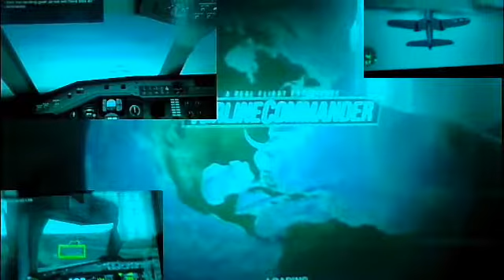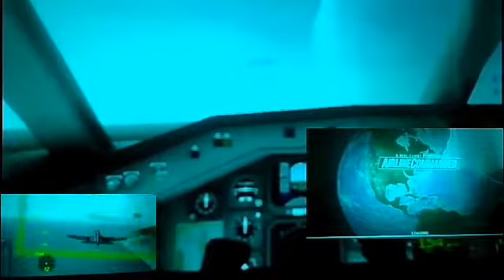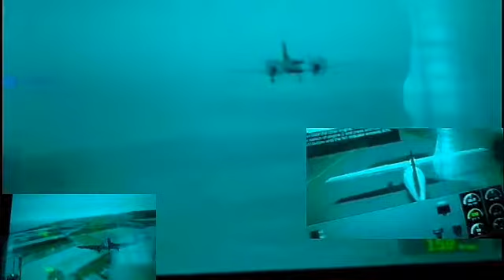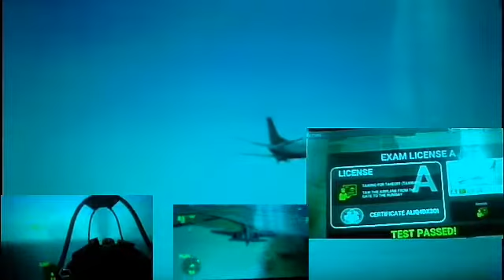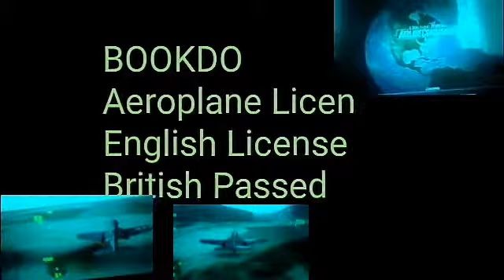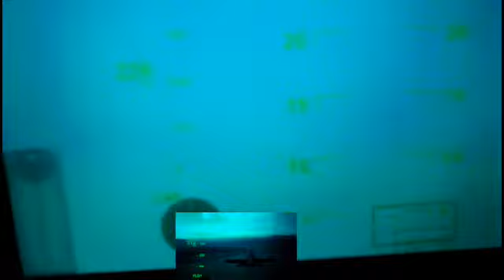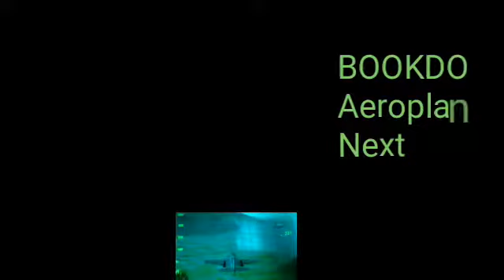World Aeroplanes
World Aeroplanes - BOOKDO License Passed on Aeroplanes
British and English BOOKDO
Historical Landings
Extreme Landings
Airliner Commander
GS: WW2
Real Aeroplane